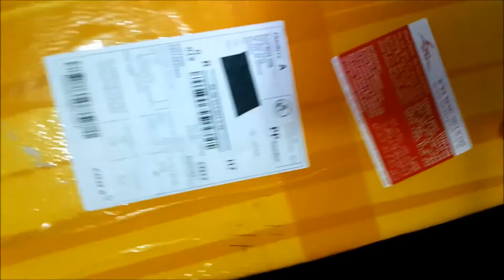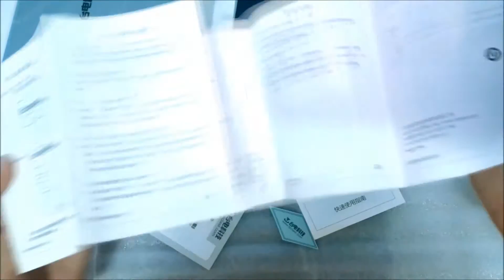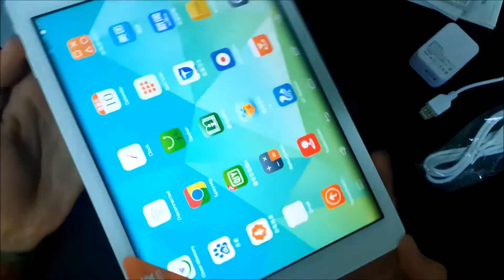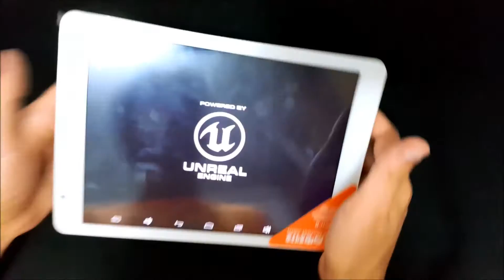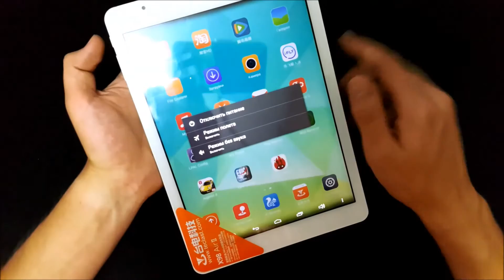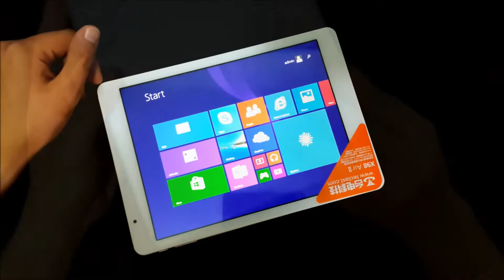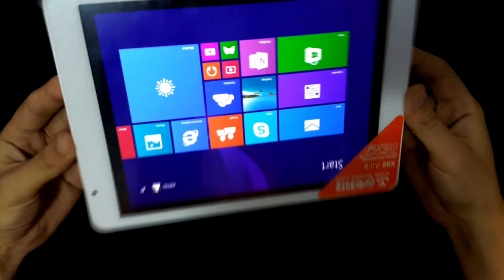Обзор планшета Teclast X98 Air - Копия iPad Air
Планшет Teclast X98 Air кроме название схожего с купертиновой таблеткой также имеет точно такой-же дизайн.  В целом производитель и пытался сделать хорошую копию Ipad Air.  Сам планшет довольно интересен своей не высокой ценой, хорошими характеристиками и 2мя операционными системами.